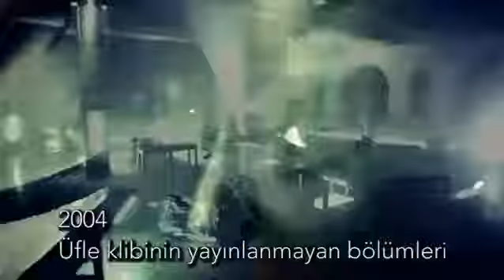İsmail YK - Üfle ( Yayınlanmayan Yerleri )